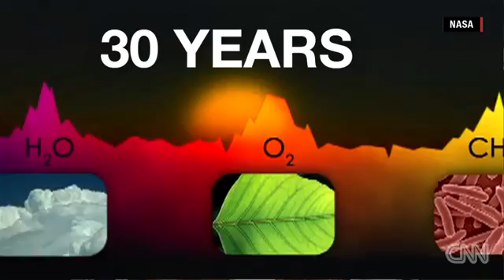Liquid water exists on Mars, boosting hopes for life, NASA says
[Breaking news update at 11:40 a.m.]

NASA scientists said Monday they believe they have confirmed that water intermittently flows on the surface of Mars, a discovery that may have ramifications in the search for past or present life on the planet.

[Previous story, posted at 10:50 a.m.]

NASA seems poised to announce water flows on Mars

 -- NASA appears poised to announce that its researchers have found proof of liquid water flowing on the surface of Mars.

The agency called a news conference for Monday to discuss what it called a major science finding. While the agency hasn't elaborated, it appears the topic will be new findings from analysis of imagery from the Mars Reconnaissance Orbiter, confirming that salty water flowing down Martian slopes is responsible for seasonal dark streaks seen in spots on the planet's surface.

Three of the paper's co-authors are scheduled to speak at NASA's news conference.

It's not the first discovery of water on Mars.

Researchers have known for many years that Mars has water frozen at its poles, in its thin atmosphere, and, most recently, in tiny puddles that appear to form at night on the surface.